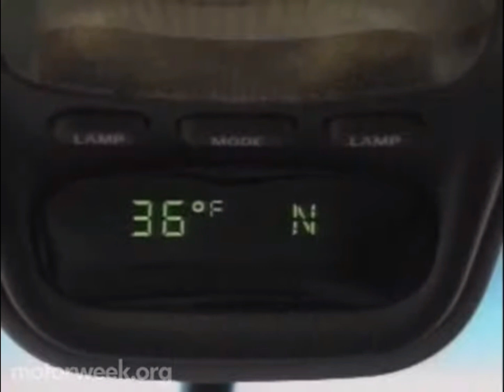MW 1993 MotorNews The Ford Explorer Limited | Retro Review